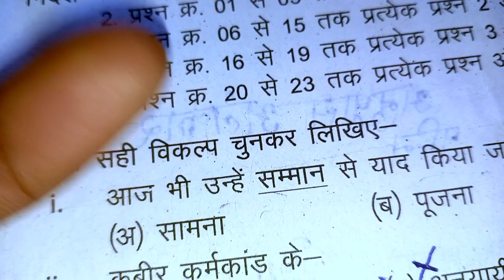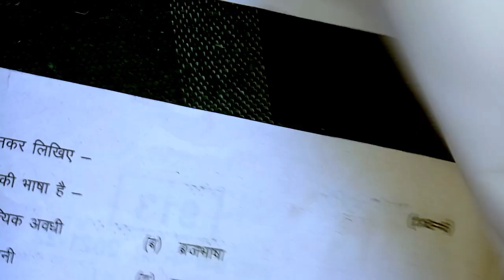आज का पेपर || कक्षा 9वीं हिंदी अर्धवार्षिक परीक्षा 2023 || Class 9th Hindi ardhvarshik pariksha 2023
Class 9 Hindi ardhvaarshik pariksha paper 2023

Class 9 Hindi ka paper ardhvarshik Pariksha 2023

कक्षा 9वी हिंदी अर्धवार्षिक पेपर 2023

अर्धवार्षिक परीक्षा आज का हिंदी का पेपर कक्षा 9

अर्धवार्षिक परीक्षा कक्षा 9 लीक पेपर हिंदी

कक्षा 9 हिंदी अर्धवार्षिक पेपर 2023

Class 9th Hindi ardhvaarshik pariksha paper 2023

Kaksha 9 Hindi ardhvaarshik paper 2023

Class 9 hindi ardhvarshik pariksha 2023